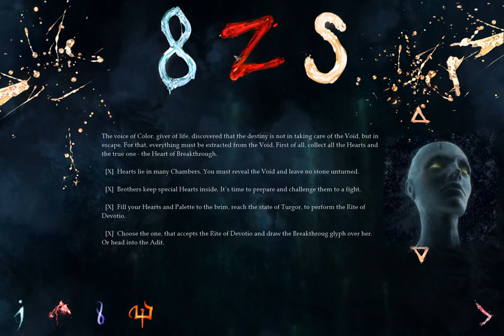I Play Therefore I Learn: in The Void (22)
What I'm rambling about:
- learning of next levels in complexity and challenge
- seeking information and trying to make sense of things
- widening the grasp and raising the stakes
- hunting the big game